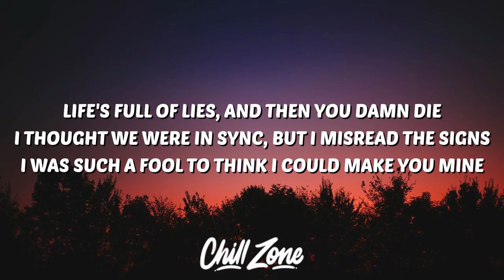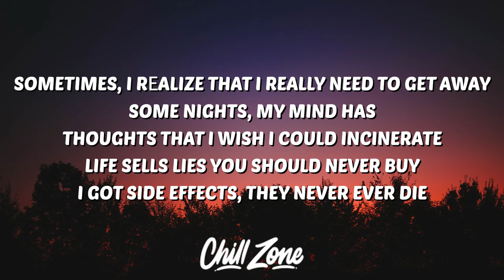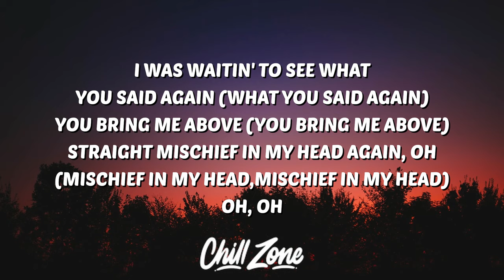Trippie Redd - RED SKY (Lyrics) ft. Machine Gun Kelly